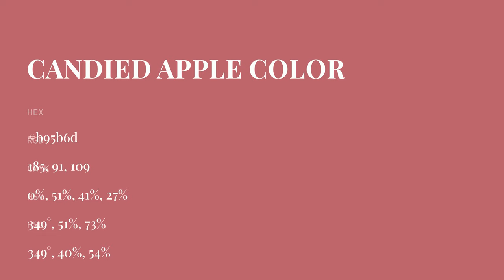Candied Apple color b95b6d hex color - Red color - Cool color b95b6d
What color is Candied Apple ? b95b6d hex color - Red color - Cool color b95b6d

Hex b95b6d Color Code is also known as Candied Apple color.

Hex b95b6d Color code in RGB color code model is created after adding 72.55% red color, 35.69% green color and 42.75% blue color.
Hex b95b6d Color code in CMYK color (process color) code model is generated after subtraction of 0% cyan, 50% magenta, 41% yellow and 27% black.